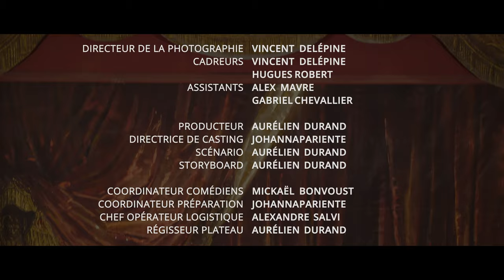DIVA Orchestra - Time in a Bottle (by Jim Croce, orchestral cover) Extended version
DIVA Orchestra - Time in a Bottle (Orchestral and theatrical cover of Jim Croce's music)
Extended version

Time in a bottle is a classical American song, written and played by Jim Croce in 1973.

This music video, from a unique orchestral arrangement of the original track and performed by the DIVA Orchestra, was shot in only one day during the pandemic at the historical monument "Theatre de la Renaissance" in Paris. A major and famous theater built in 1872 by Victor Hugo and Alexandre Dumas.

References to the classical french movie "Les enfants du Paradis" ("Children of Paradise") by Marcel Carné and Jacques Prévert feature in this video.

The set gathered more than 40 characters, artists and so on…
The song was performed by the French singer Coralie Royer, surrounded by many European artists, including members of the Wiener Royal Orchestra.

A story more than a music video, it is also the first project directed by Aurélien Durand, and the very first short film produced by VOXO Productions.

Note: This music video is also available in a broadcast-ready short version.

In memory of Alain Dorval

Coralie Royer "Coralie"
Brian Messina "The Prince"
Alain Dorval "The Troop Leader"
Dominique Dumont "Coralie older"
Cedric Vagnieres "The Showhost"
Angie Violonist "The Violonist"
Sophie Bergeret "Garance"
Laetitia Garcia "Pierrot (Baptiste)"
Jean-Stéphane Gueret "The Dandy"
Myriam Bouskour "The Courtesan"
Jean Lugowski "The Marquis"
Aline Berenguer "The Marquise"
Gaëtane Ibarra "The Opener"
Andres Ibarra "A Worker"
Léa Durand "Little Dancer 1"
Alice Durand "Little Dancer 2"

Directed and produced by Aurélien Durand

Producer: Aurélien Durand
Casting Director: Johanna Pariente
Screenplay: Aurélien Durand
Storyboard: Aurélien Durand

Director: Aurélien Durand
First Assistant: Vincent Delépine

Director of Photography: Vincent Delépine
Camera Operators: Vincent Delépine, Hugues Robert
Assistants: Alex Mavre, Gabriel Chevallier

Producer: Aurélien Durand
Screenplay: Aurélien Durand
Storyboard: Aurélien Durand

Cast Coordinator: Mickaël Bonvoust
Preparation Coordinator: Johanna Pariente
Logistics Chief Operator: Alexandre Salvi
Set Manager: Aurélien Durand

Set Photographers: Andrés Ibarra, Fouchard Jean-Christophe, Sophie Bergeret

Color Grading: Charles Ledlaire
Compositing: PrinceFX Studio

Editing: Aurélien Durand, Vincent Delépine

Sound Design: Vincent Delépine, Samir Benabdelmoumen

Chief Electrician 1: Simon Harel
Chief Electrician 2: Sonia Eusebio

Caterers: Alexis Chavance, Melisa Thévenot
Waitress: Élodie Jolly

Set Decoration: Abracadabra Prod.
Production Designer: Brice Lavallez
Set Decorator: Ihmed Essalhi

Costume Designer: Jean Lugowski
Chief Dresser: Sarah Barbier
Dresser: Gaëlle Messant

Coordinator: Johanna Pariente
Makeup Artist: Johanna Pariente
Makeup Artist: Marie Guerlain
Makeup Artist: Manon Stormacq
Hairstylist: Angélique Marquet
Hairstylist: Delphine Giraud
Barber: Émilie Caron

Title: "TIME IN A BOTTLE"
Original Lyrics and Music: Jim CROCE
© R2M Publishing / H&R Lastrada Music
Title: "DIVA / TIME IN A BOTTLE"
Artist: DIVA Orchestra
Performer: Coralie Royer
Orchestration: Aurélien Durand, Michal Hudak, Brian Freeland
Instrumentalists: Royal Vienna Orchestra, Michal Hudak (violins), Kayoko Hudak (flutes), Suwon Yim (piano)
Mixing: Samir Benabdelmoumen
Mastering: Samir Benabdelmoumen